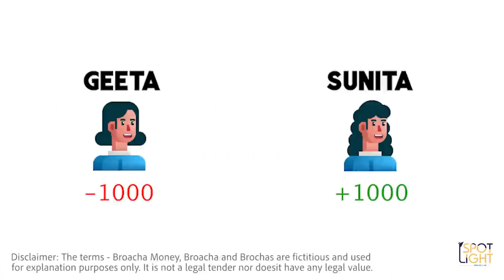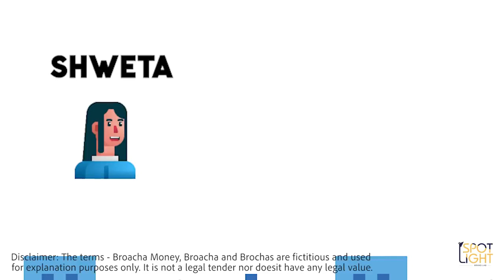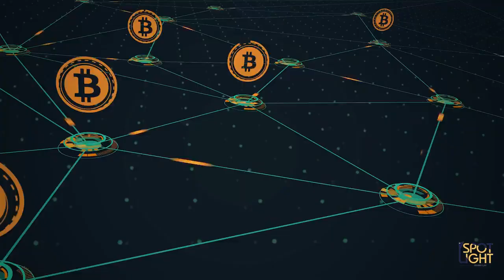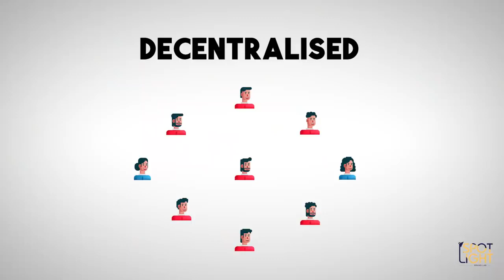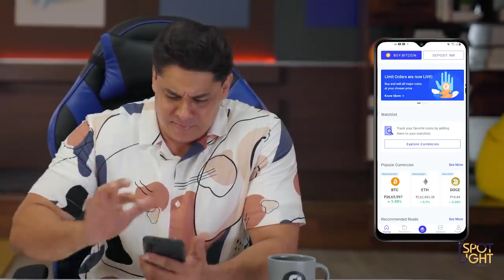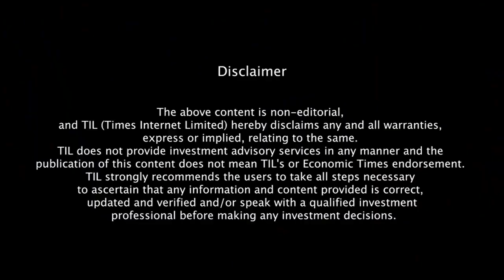All Things Bitcoin | Untangled by CoinSwitch Kuber - Ep. 2 | Cyrus Broacha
Untangled by CoinSwitch Kuber is a new series where our host Cyrus Broacha  decodes some fundamental concepts of cryptocurrency. In this episode, Cyrus talks about Bitcoin.